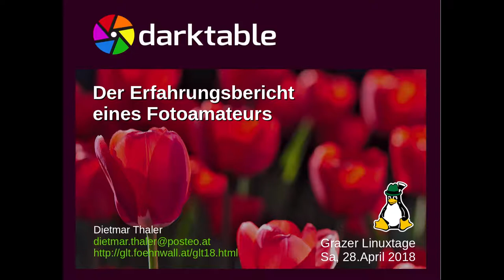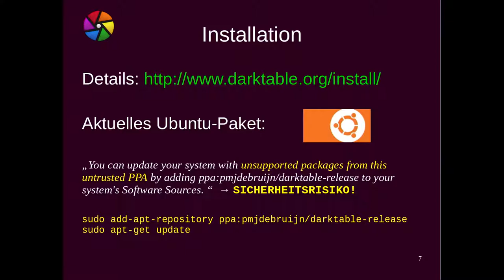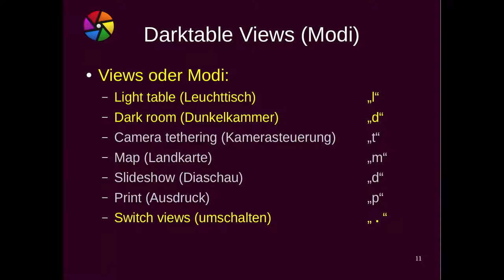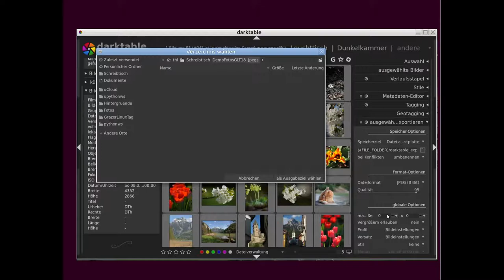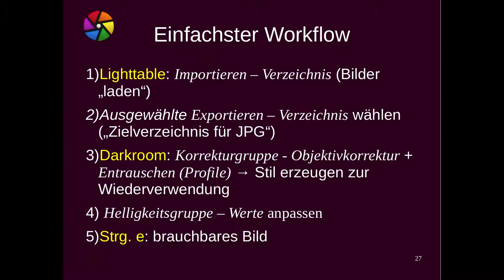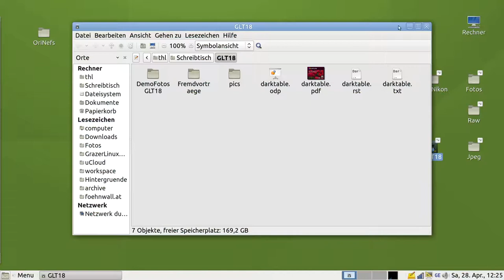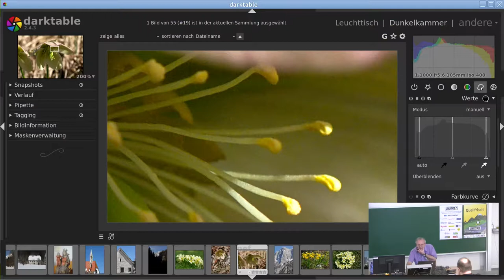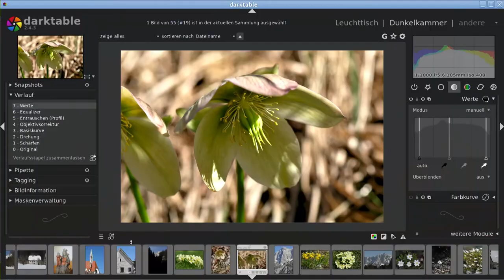Grazer Linuxtage 2018 - Darktable - Der Erfahrungsbericht eines Fotoamateurs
Als Fotoamateur und Linux-Freund stellt sich die Frage, womit man  seine übervolle digitale Beute an Raw-Bildern aus der Systemkamera sammeln, archivieren und nicht zuletzt herzeigbar machen kann. Darktable als Freie Software zur Aufbereitung und Verwaltung von Digitalfotos bietet sich an.

Leute, die ihren Unterhalt mit Fotografie verdienen wollen oder müssen, verwenden dafür üblicherweise Produkte eines großen kommerziellen Anbieters. Als Liebhaber Freier Software hat man nicht nur mit dem Geschäftsmodell des Anbieters ein Problem, für Linux stehen diese Produkte auch nicht zur Verfügung. Hier bietet Darktable eine Alternative, die kaum Wünsche offen lässt und durch seine Reichhaltigkeit der Bearbeitungsmethoden glänzt.

Nach grundsätzlichen Betrachtungen philosophischer Natur ('Was ist ein Foto?'), wird das Programm kurz vorgestellt und seine prinzipielle Funktionsweise aus subjektiver Perspektive geschildert. Ein kurzes Beispiel für den Workflow, wie er vom Vortragenden verfolgt wird, inklusive Bearbeitung eines Bildbeispiels runden die Präsentation ab.

Dietmar Thaler